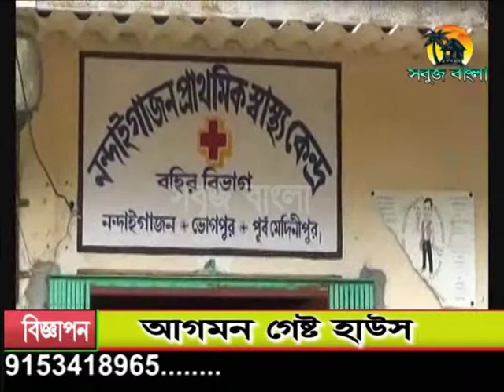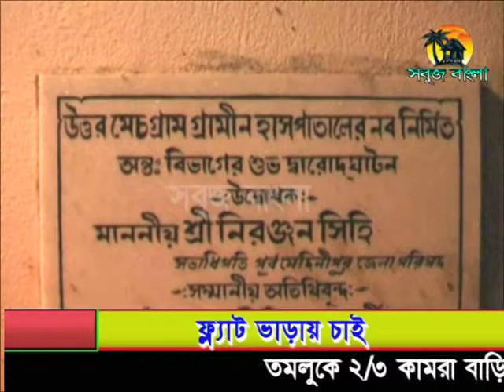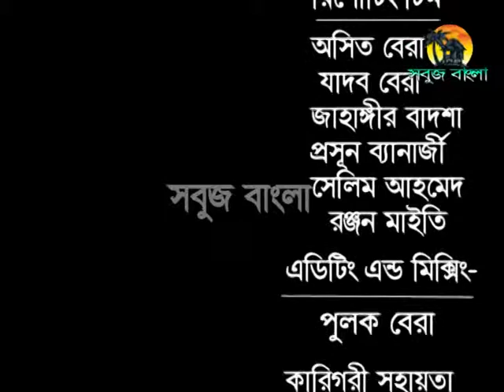16 10 2014 Sabuj Barta Sabuj Bangla